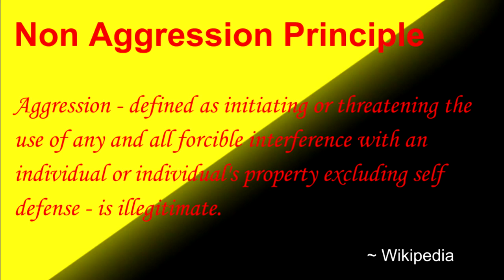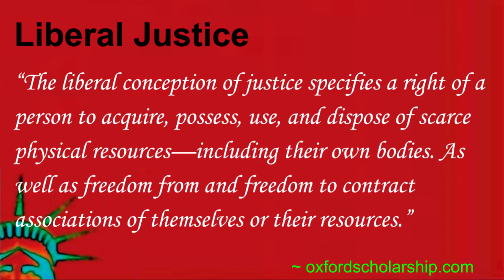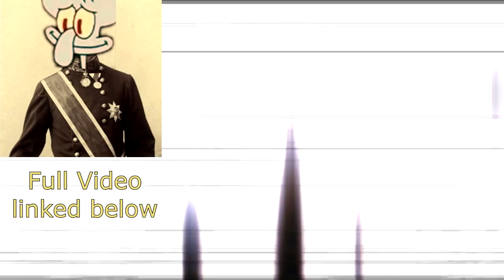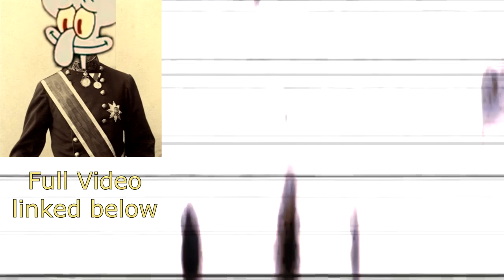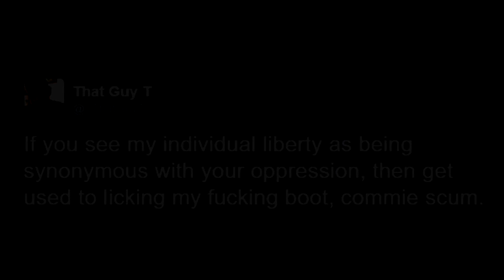Ideological Oppression Is Libertarian Now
Tankies might wanna make sure they watch to the end.